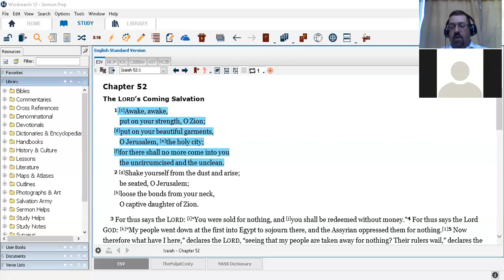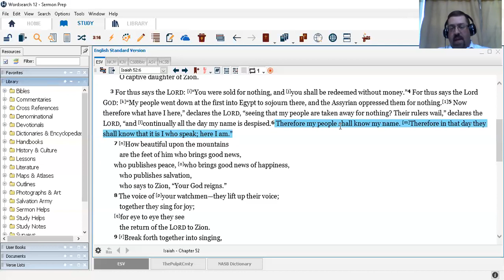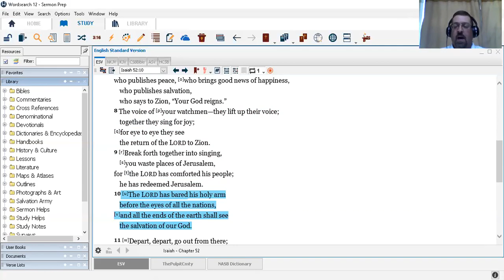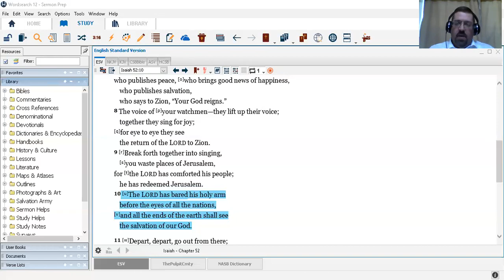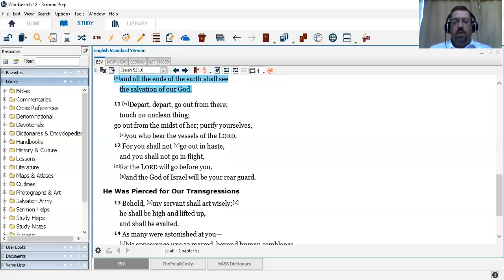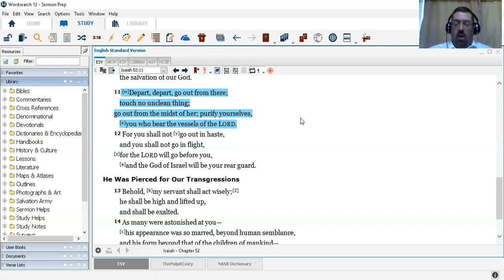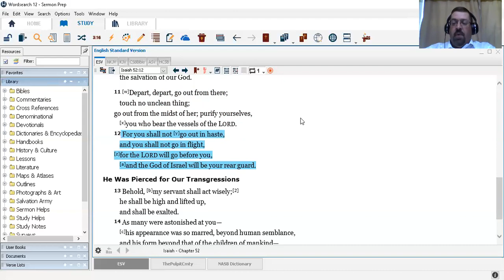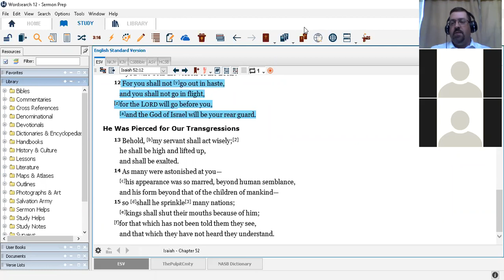MCBC 5172020 PM